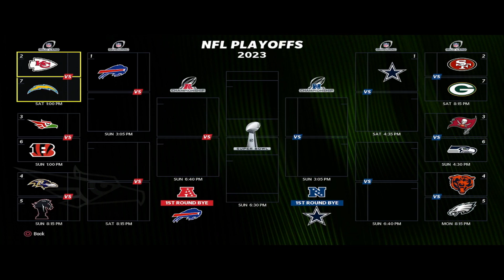AFC International: Taking the Division?